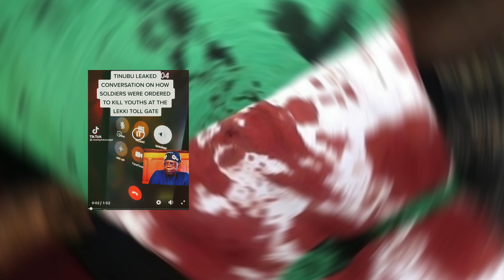T!NUBU DEN!ED TWO (2)LADIES QUEST!ON!NG HIM CONCERN!NG LEKK! MASSACRE- In -LAGOS STATE AUD!O CALL